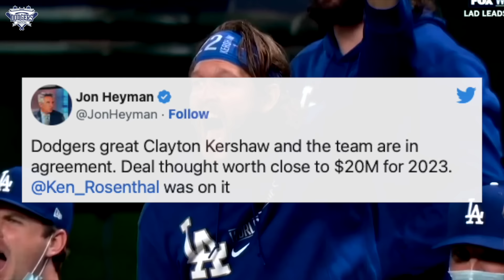Clayton Kershaw Re-signing With Dodgers, Contract Revealed, Is Kershaw Still Elite?